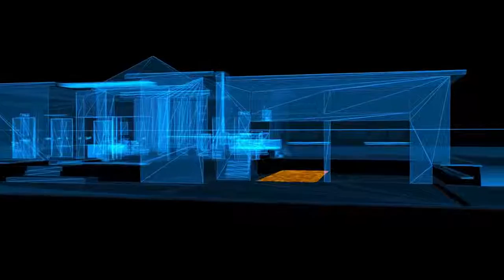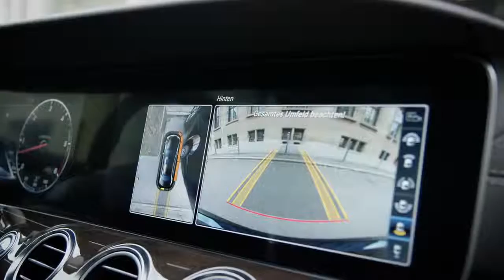Mercedes-Benz E-Class - Remote Parking Pilot Parking Pilot